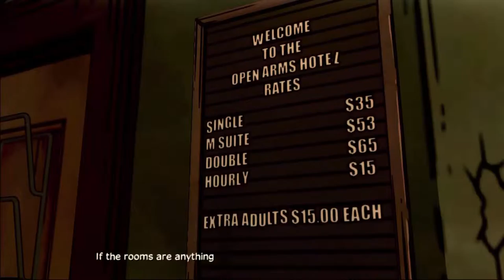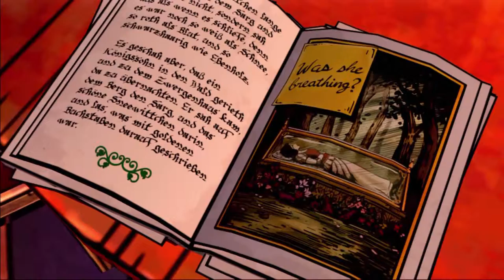The Wolf Among Us: Episode 2 - P3 - Beasts and Blood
Well fuck my ass.